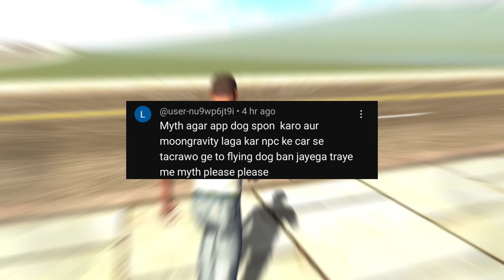Flying Boat In Indian Bikes Driving 3D ! Myths #97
This video is about Top Secret Mythbusters  in the game - indian bikes driving 3d android game .

🎮Game played in this video : Indian bikes
driving 3D

Video Hashtags =

Thanks For Watcing This Video MASK ARMY